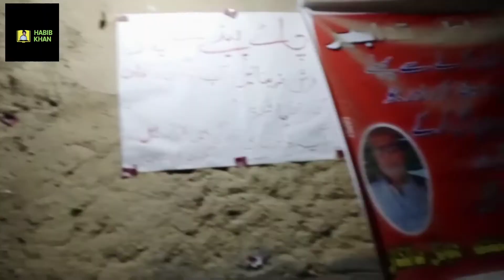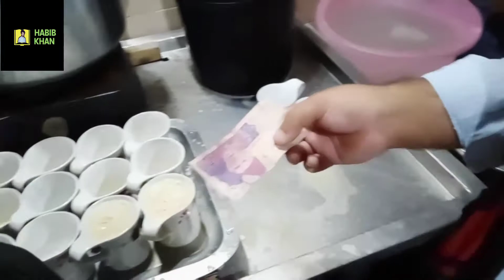Quetta Famous hotel||gobar hotel|| کویٹہ کا مشہور گوبر ہوٹل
A hotel which is called gobar hotel located in outskirts of Quetta city neat killi ismail.this hotel is famous for delicious and tasty tea.it has its own tasty and quality.